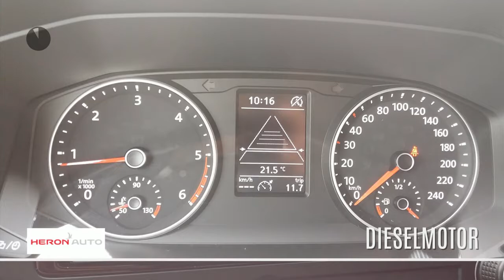Volkswagen Transporter | DSG 150 | 70 Edition | Led verl. | Camera | Stoelverwarming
Gem. verbruik: 6,0 l/100km
Verbruik stad: 7,0 l/100km
Verbruik snelweg: 6,0 l/100km
Emissie: 169,0 g/km

Merk: Volkswagen
Model: Transporter
Type: | DSG 150 | 70 Edition | Led verl. | Camera | Stoelverwarming
Bouwjaar: 2018
Vermogen: 150 kW
Cilinderinhoud: 1.968 cc
Aantal cilinders: 4
Brandstof: diesel
Uitstootklasse: euro 6
Transmissie: automatisch
Gewicht (leeg): 1.904 kg
Max trekgewicht: 2.500 kg
Carrosserievorm: commercial truck (4 drs)
Kleur: zwart

Accessoires:
* Achterklep
* Achterruitverwarming
* Adaptive Cruise Control
* Airbag bestuurder
* Airconditioning
* Bandenspanningscontrole
* Bedrijfswagenlengte lang
* Bekerhouders
* Bestuurdersstoel in hoogte verstelbaar
* Betimmering
* Bijrijdersstoel
* Buitenspiegels in carrosseriekleur
* Buitentemperatuurmeter
* Carkit
* Centrale deurvergrendeling afstandbediend
* Dubbele cabine
* Getint glas
* In hoogte verstelbaar stuur
* Koplampsproeiers
* Lederen stuurwiel
* Led Koplampen en Achterlichten
* Lichtmetalen velgen
* Multifunctioneel stuurwiel
* Multivan Bumpers
* Multivan Dashboard
* Parkeersensoren
* Raam in achterklep
* Radio
* Stoelen in hoogte verstelbaar
* Stoelverwarming voor
* Trehaakvoorbereiding 2500 kg
* Trekhaak
* Verwarmbare Voorruit
* Voorruitverwarming
* Zijschuifdeur rechts
Omschrijving: